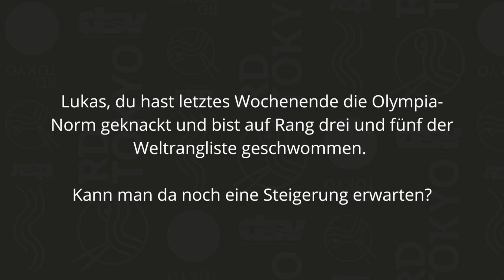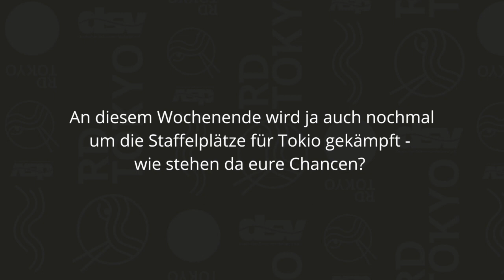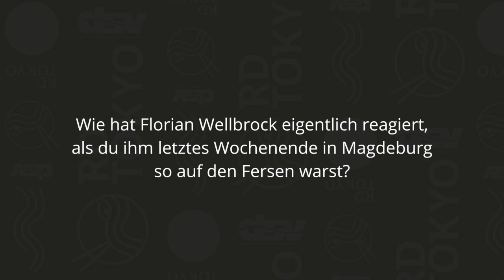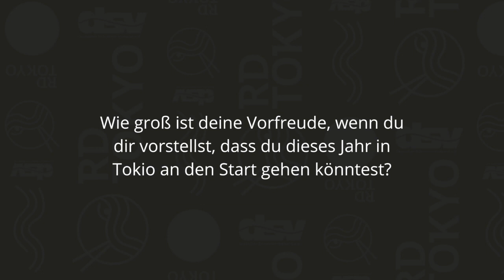2021 Olympia-Quali Berlin - Kick Off Interviews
Einen Tag vor der Olympia-Quali in Berlin 📍geben Lukas Märtens, Annika Bruhn und Fabian Schwingenschlögl die Aussicht auf spannende Rennen 🔥

👉🏼 Livestream auf dsv-roadtotokyo.de

Noch mehr DSV-Content findest du hier:
📲 Alle News gibt es auch in der DSV-App (für iOS und Android)
🔴 Alle Infos zur Olymia-Mannschaft auf ds-roadtotokyo.de